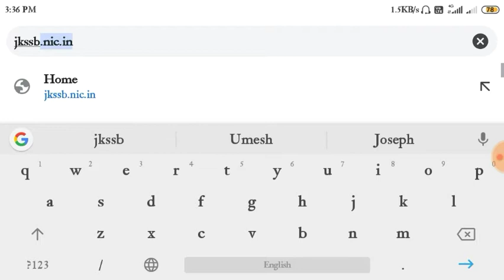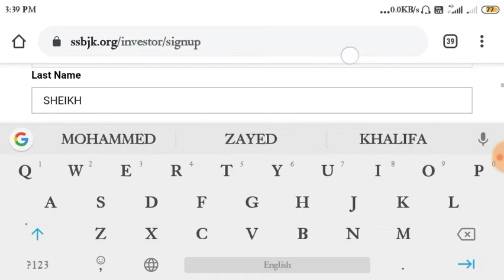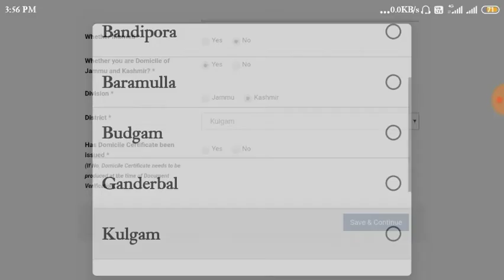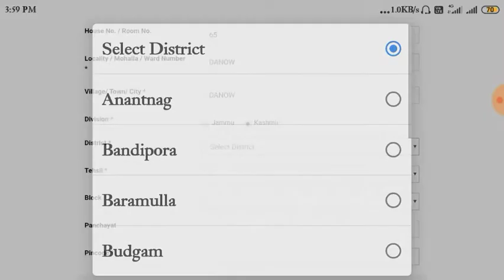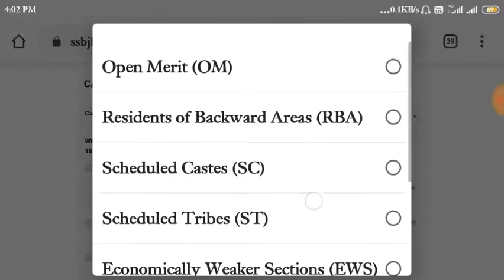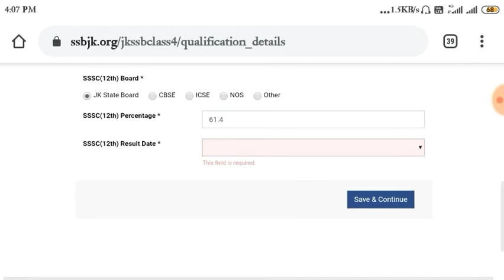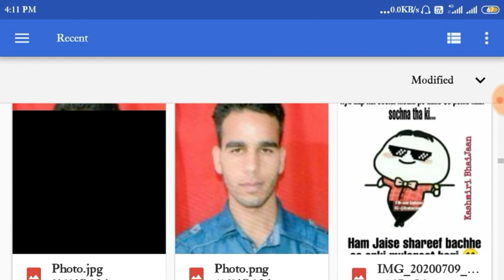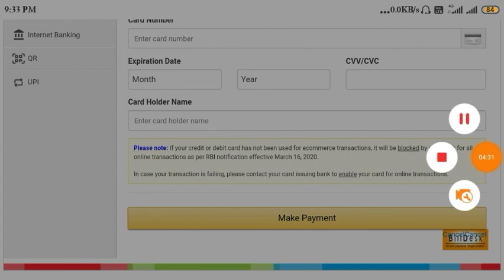JKSSB Class IV 2020 online form kaise bare | How to Apply online for JKSSB Class IV Recruitment 2020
Assalamualikum Friends,

Friends Aj ke iss video Mai ham sikhenge ki JKSSB Class IV form online kaise kare.
Thanks.

MY GEARS:-

STAND (Tripod):-